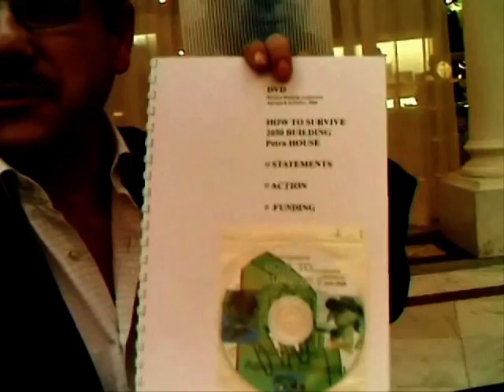2050 Building Agropark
Renewable energy, waste water treatment,
hybrid car park with home energy garage
for refill with solar electricity or
solar hydrogen, the building to survive 2050

Update version 2012:
original (better) quality now streaming
2050 Building for NY - remake 2012